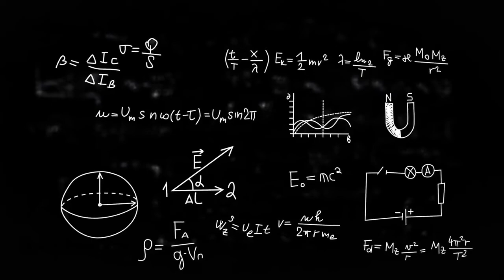Mathematics No copyright Clip || Free download for YouTube